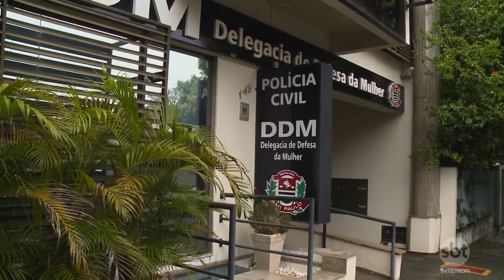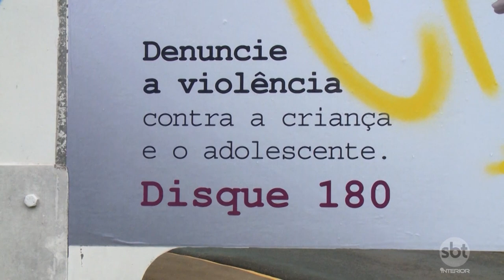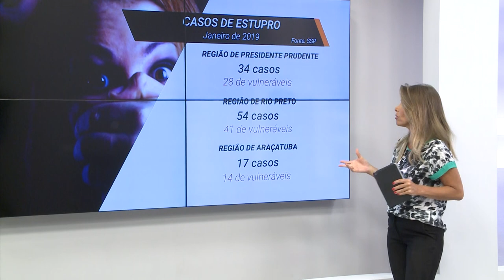Cresce quantidade de casos de abuso contra crianças na região